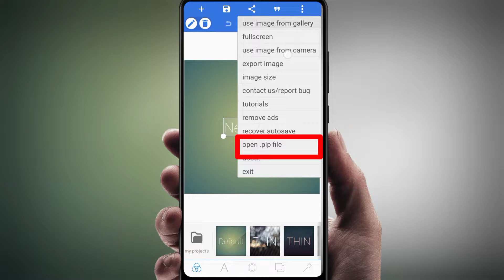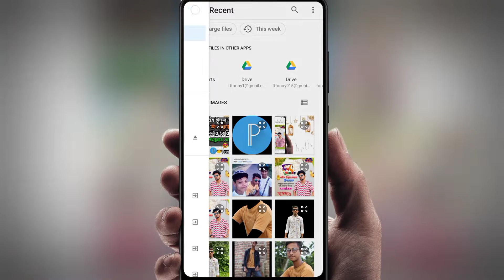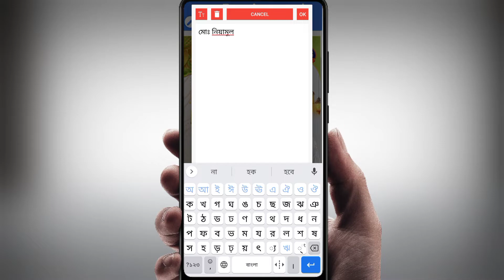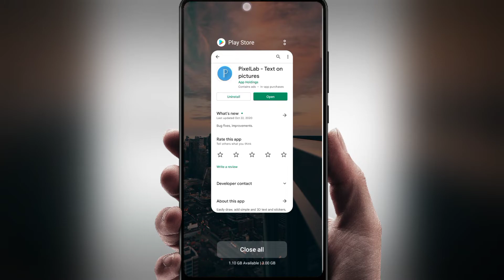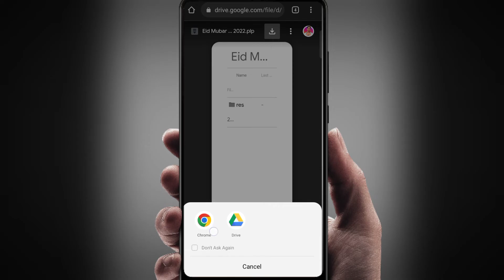পবিত্র ঈদুল আজহার ব্যানার শুধুমাত্র এক ক্লিকে। How To Make Eid Mubarak Poster 2022 | Free PLP File 🤐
𝙃𝙞𝙜𝙝𝙡𝙞𝙜𝙝𝙩:
eid mubarak poster design 2022,eid mubarak poster.
eid mubarak poster design in pixellab.
eid poster design.
how to make eid mubarak poster.
eid mubarak poster 2022.
eid ul azha banner design in mobile.
how to make eid mubarak post in pixellab.
eid ul adha photo editing.
how to make eid banner.
eid banner in mobile.
how to make eid adha banner in mobile.
eid ul azha banner design

00:00 - Intro.
00:10 - Eid Mubarak Banner.